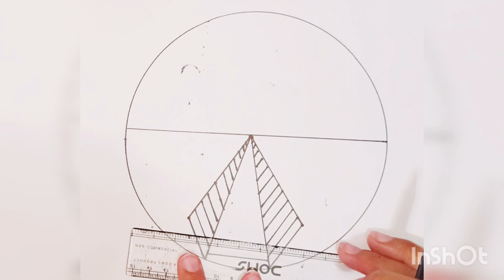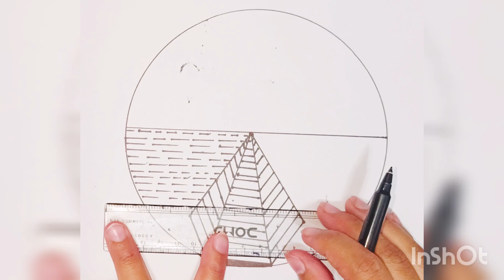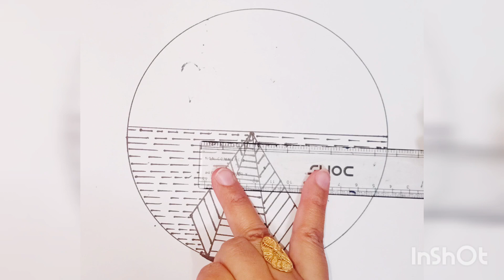how to draw easy black pen scenery step by step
About me:
Hi, my name's Muskan!